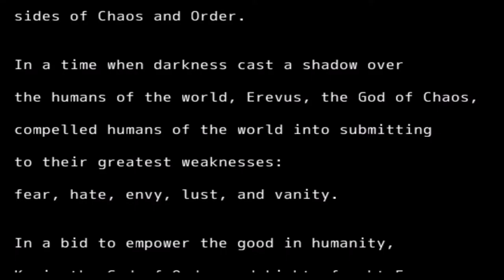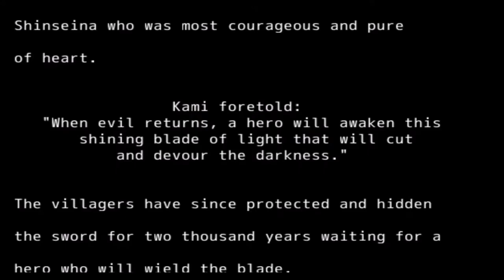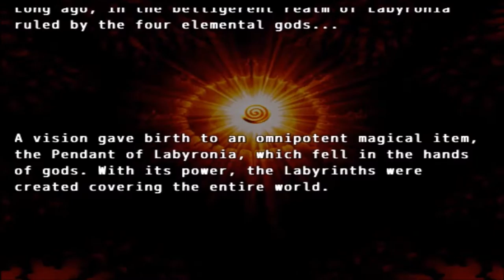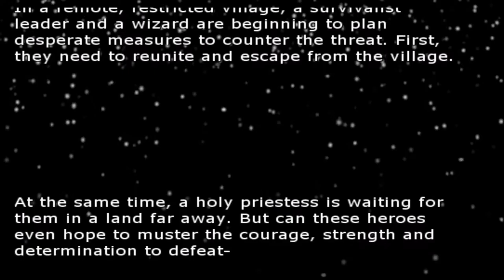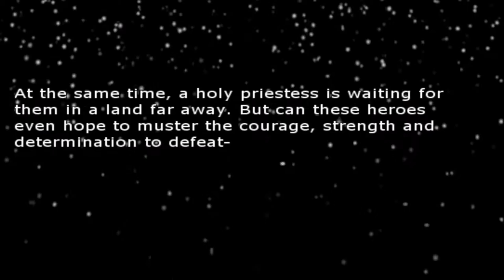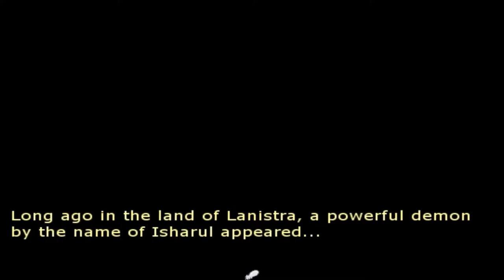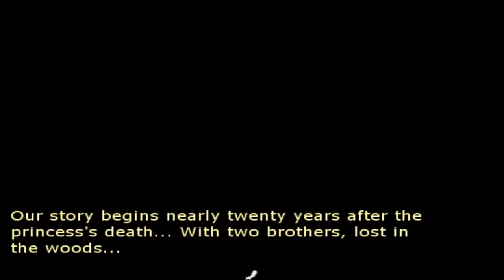5 Games + $1 = COMPLETE GARBAGE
So, recently I got a $1 bundle with 5 games. These particular games were interesting since they went under the "nudity" tag. Instead, I get half-assed RPG Maker VX Ace games without any nudity whatsoever.